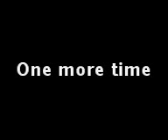one more time